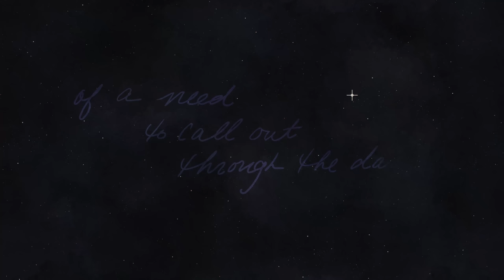A Poem for Europa by U.S. Poet Laureate Ada Limón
U.S. Poet Laureate Ada Limón wrote an original poem dedicated to NASA’s Europa Clipper mission to Jupiter's moon Europa, which is believed to harbor a vast ocean beneath its icy surface.

Narrated by Limón herself, the poem is entitled “In Praise of Mystery: A Poem for Europa” and it connects two water worlds — Earth, yearning to reach out and understand what makes a world habitable, and Europa, waiting with secrets yet to be explored. The poem will be engraved on a plaque carried aboard the Europa Clipper spacecraft.

The commissioned work was released on June 1, 2023, for NASA’s "Message in a Bottle" campaign, which invites people around the world to sign their names to the poem that will journey to another world. Participants’ names will travel 1.8 billion miles, or 2.89 billion kilometers, aboard the Europa Clipper spacecraft on its voyage to Jupiter and its moons.

The mission is set to launch from NASA’s Kennedy Space Center in October 2024, and reach orbit around Jupiter by 2030. Over several years, it will conduct multiple flybys of Europa, gathering detailed measurements to determine if the moon has conditions suitable for life.

Read the poem, send your name to Europa, and create your own customizable souvenir artwork

Credit: NASA/JPL-Caltech